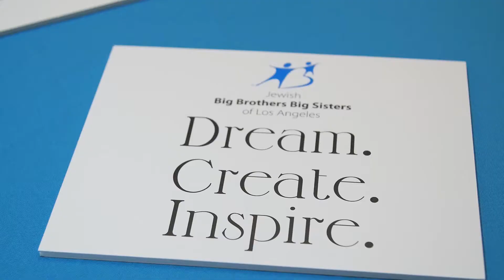Thrive Promo Video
Thrive Teen Empowerment Workshops allow teens the opportunity to meet amazing professionals, make new friends, and learn new skills in an exciting, interactive setting.